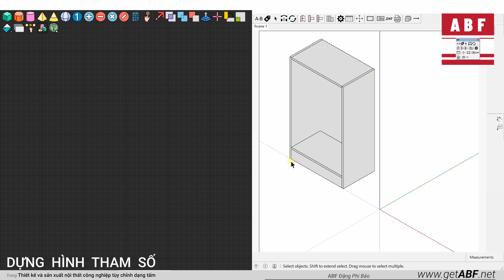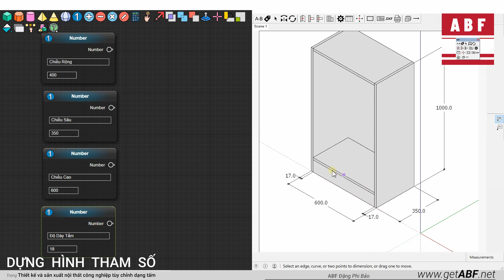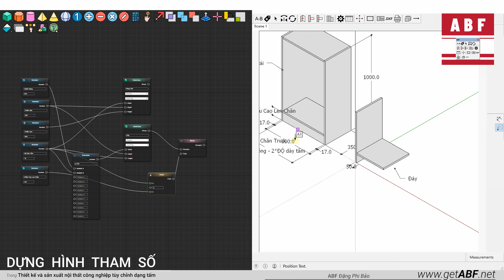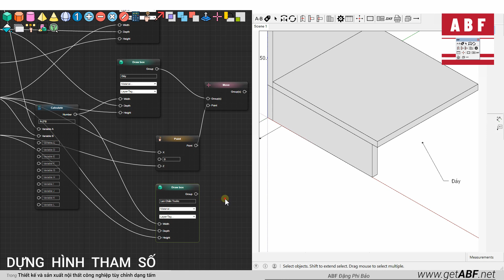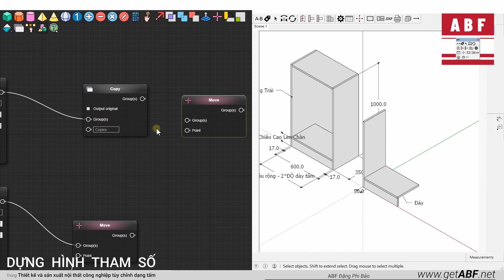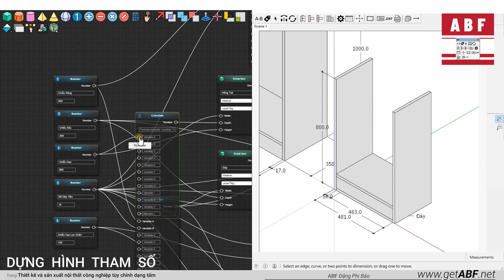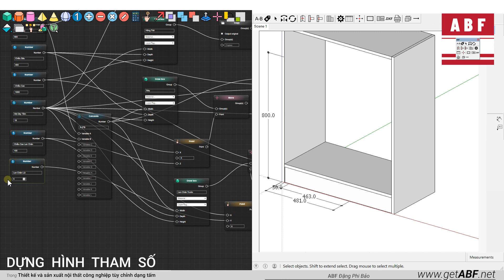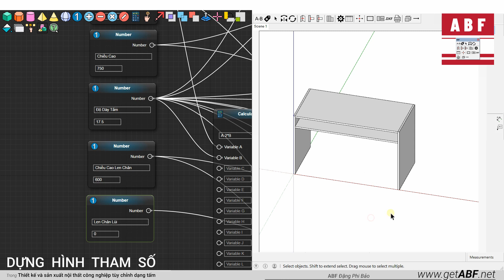Parametric Modeling Cabinet in Sketchup - Dựng Hình Tham Số Tùy Chỉnh Khung Tủ Nội Thất CNC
Plugin: Parametric Modeling
Developer: Samuel T

Plugin: ABF
Developer: Đặng Phi Bảo